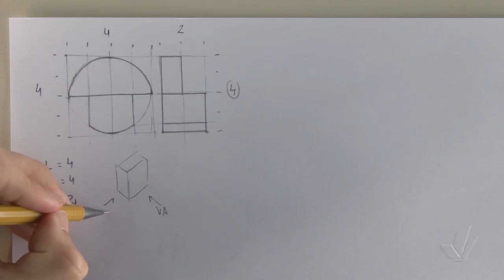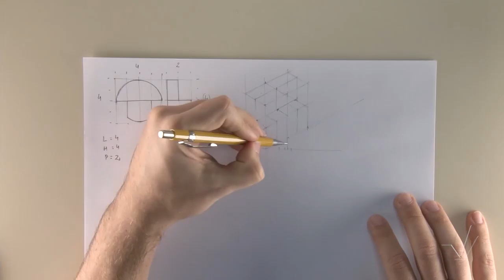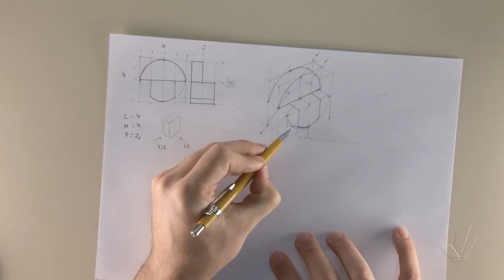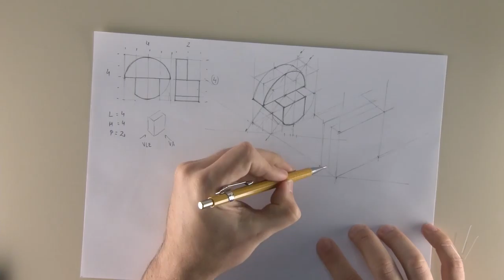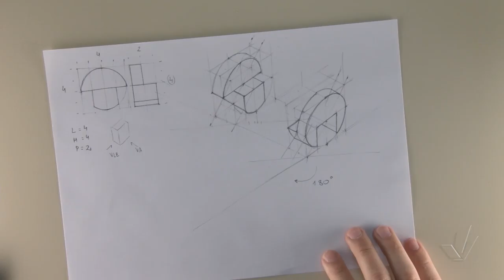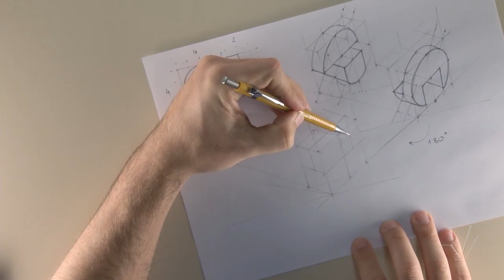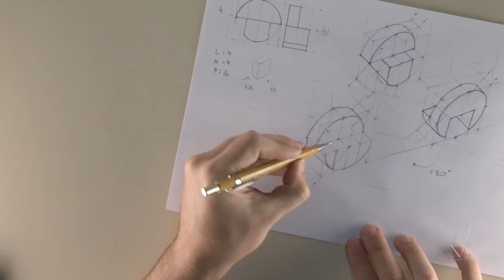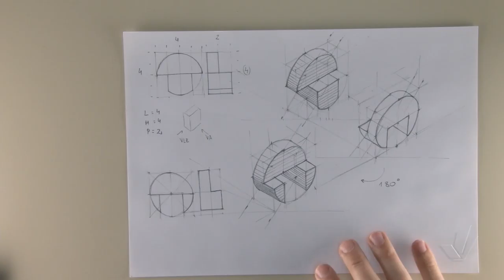Esboço 12 Exercício 02